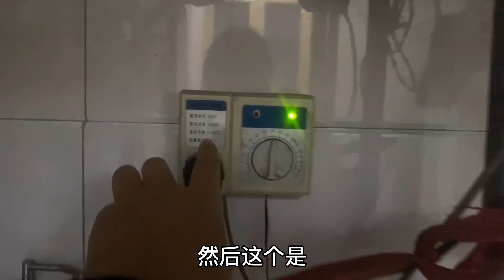（318）看看山西农村独特的全屋供暖设备，只烧煤炭不费电，冬天超级暖和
阿宁会每天给大家更新的 我们强调了视频内容的专业性和安全性，以确保观众获得可靠的信息。